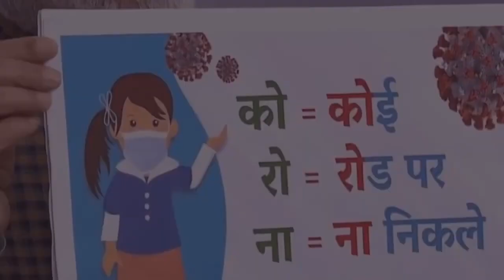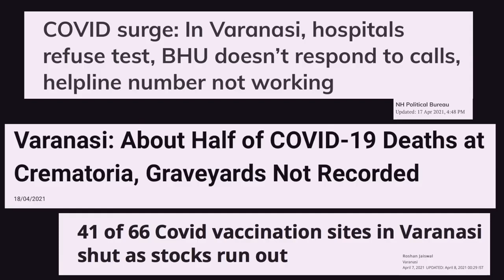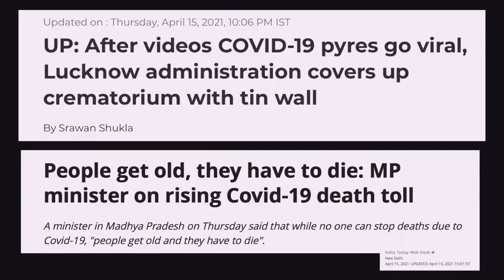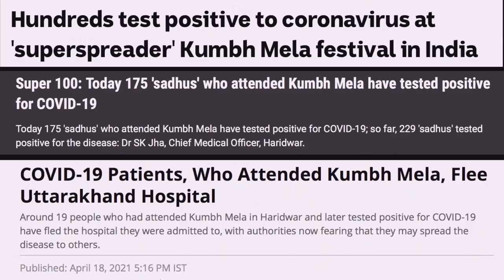godimedia How and why corona spread badly in second wave Godi media will not ask about this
godimedia How and why corona spread very badly in second wave Godi media did not ask about this